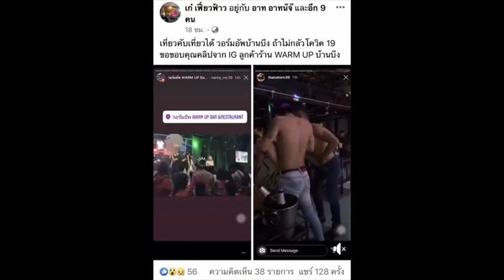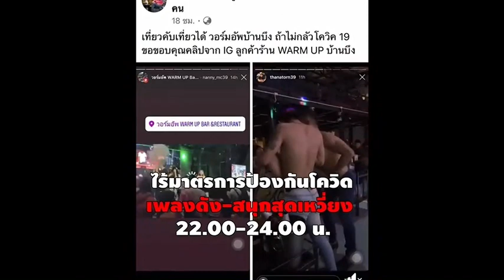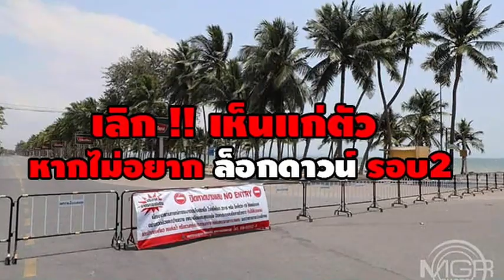คนไทยการ์ดตก : หรือไม่เห็นโลงศพไม่หลั่งน้ำตา !! : เรื่องเด่นทั่วไทย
หลังสถานการณ์โควิด-19 เริ่มคลี่คลาย ภายในประเทศไม่พบผู้ติดเชื้อรายใหม่ติดต่อกันนานหลายสิบวัน  ศบค.มั่นใจประกาศมาตรการผ่อนคลายระยะ 5  ให้ห้างฯ, สถานบันเทิง และสถานประกอบการกลุ่มเสี่ยงเปิดทำการ ลดปัญหาการว่างงาน  แต่..วันนี้ !! คนไทยเริ่มการ์ดตก ไม่ว่าเด็ก ผู้ใหญ่ หรือแม้แต่ผู้ประกอบการ(บางราย)ที่เริ่มหลงลืมมาตรการป้องกันการแพร่ระบาดรอบใหม่..ระวังล็อกดาวน์ รอบ 2 !!